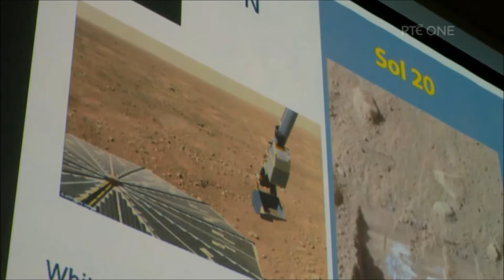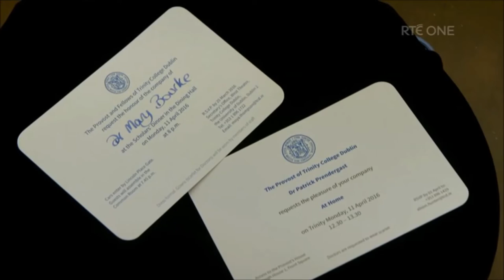Dr. Mary Bourke featured in 'Inside Trinity' on RTE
Dr. Mary Bourke is director of the Earth and Planetary Surface Processes Group and professor at  Department of Geography  in Trinity College Dublin. Her research interests lie in the area of extremes. Mary's goal is to better understand geomorphic processes in extreme environments (deserts on Earth and on Mars) and during extreme events (floods, mass wasting).